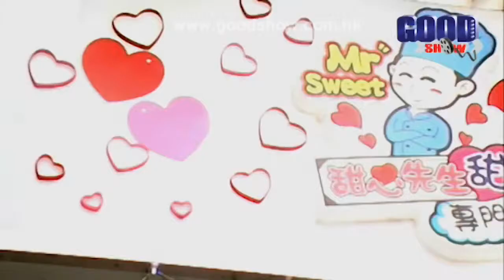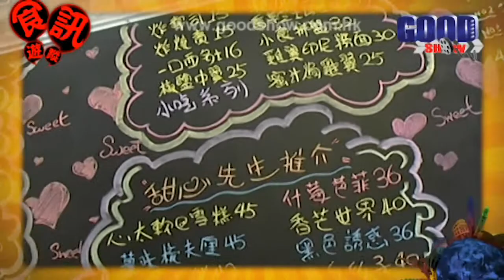GOODSHOW食訊遊蹤之甜心先生甜品專門店